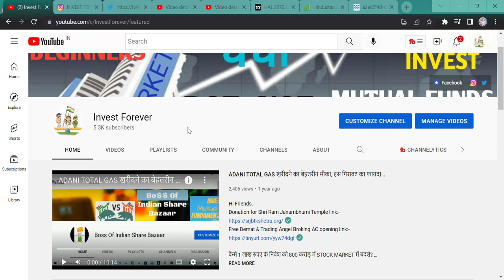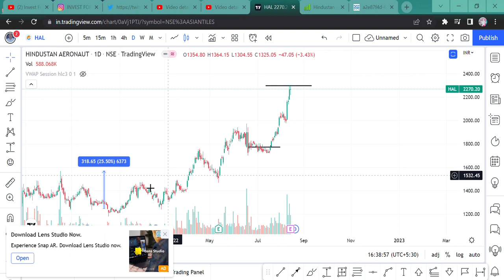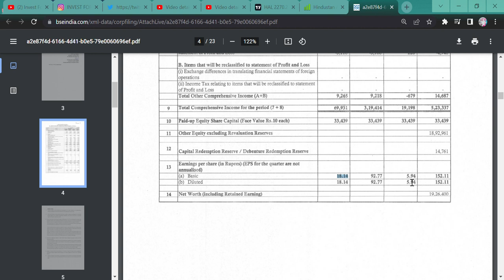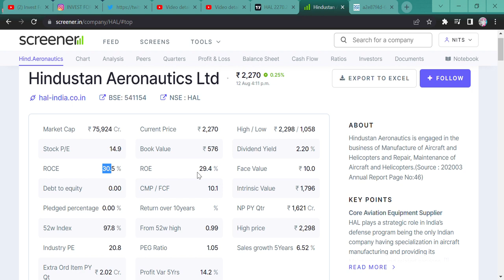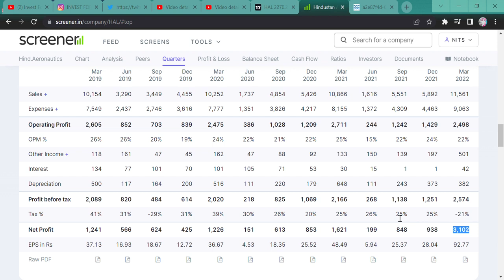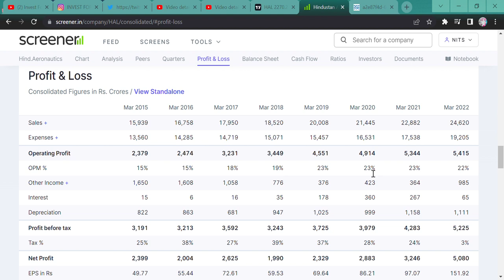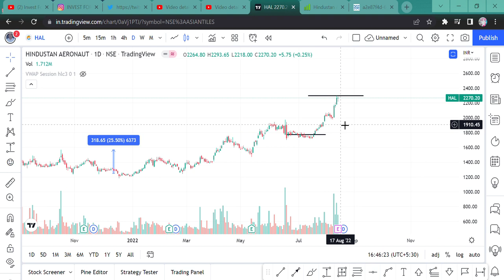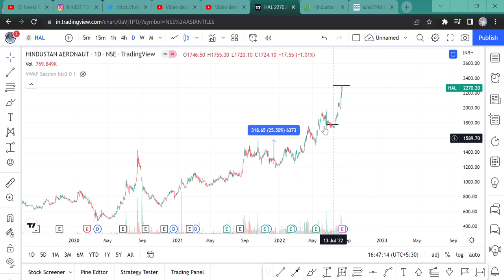Hindustan Aeronautics Ltd SHARE NEWS || Q1 RESULT || HAL STOCK RESULT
Hi Guys,
Hindustan Aeronautics Ltd
 ANNOUNCED ITS RESULT JUST CHECK THE RESULT WITH US AND WHY STOCK COULD TRAPPED YOU ON UPSIDE KNOW HERE.

SHORTS,
YOUTUBE SHORTS,
INVESTMENT TIME,
INVESTMENT,
MULTIBAGGER,
BONUS,
SPLIT,
DIVIDEND,
BUYBACK,
RIGHT ISSUE,
TENDER OFFER,
INTRADAY,
SWING TRADE,
POSITIONAL TRADE,
FUTURE OPTION,
BUSINESS NEWS,
INVEST FOREVER,
INTRADAY TIPS,
HOW TO EARN MONEY DAILY?,
NIFTY PREDICTION,
MARKET PREDICTION,
nifty bank,
NIFTY MIDCAP,
NIFTY SMALLCAP,
NIFTY50
EQUITY MARKET,
BULL RALLY,
DOW JONES,
MARKET RETRACEMENT,
Q1 RESULT,
Q1 RESULT AND ITS IMPACT,
INVEST FOREVER,
NIFTY OVERVIEW,
NIFTY OUTLOOK,
NIFTY BANK,
BANK NIFTY,
NIFTY IT,
NIFTY PHARMA,
NIFTY NEWS,
NIFTY FMCG,
NIFTY AUTO,
NIFTY METAL,
BREAKOUT STOCKS,
POSITIONAL TRADE IN STOCKS,
Hindustan Aeronautics Ltd,
Hindustan Aeronautics Ltd STOCK ANALYSIS,
Hindustan Aeronautics Ltd STOCK TARGET,
Hindustan Aeronautics Ltd STOCK NEWS,
Hindustan Aeronautics Ltd NEWS TODAY,
Hindustan Aeronautics Ltd STOCK CHART,
Hindustan Aeronautics Ltd CHART,
Hindustan Aeronautics Ltd MONTHLY CHART,
Hindustan Aeronautics Ltd STOCK RESULT,
Hindustan Aeronautics Ltd Q1 RESULT,
Hindustan Aeronautics Ltd RESULT,
Hindustan Aeronautics Ltd LATEST NEWS,
Hindustan Aeronautics Ltd CHART PATTERN,
HOW IS Hindustan Aeronautics Ltd RESULT,
SHOULD WE BUY Hindustan Aeronautics Ltd,
WHY HAL RETAILERS COULD TRAPPED UPSIDE,